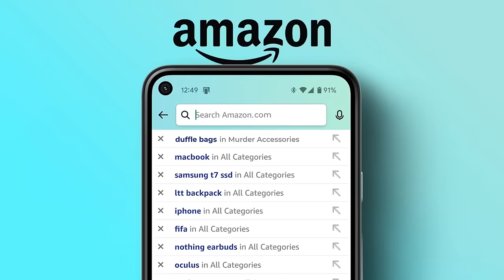Batman Under The Red Hood is the Most BRUTAL DC Movie We've Seen